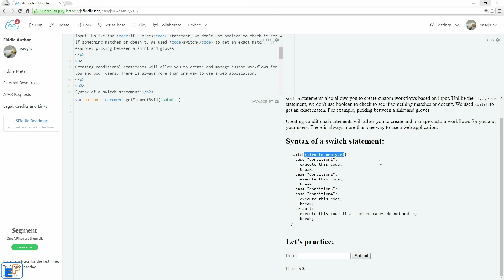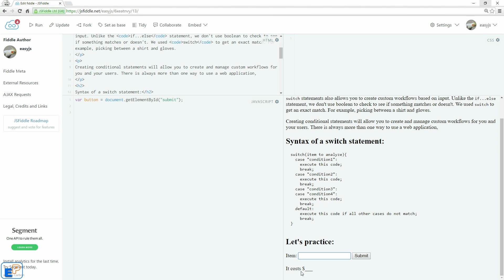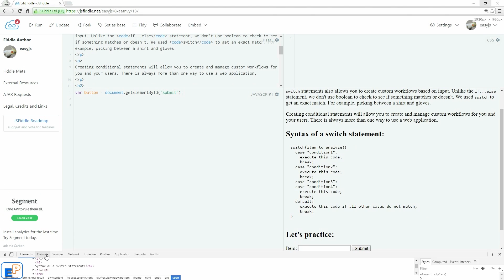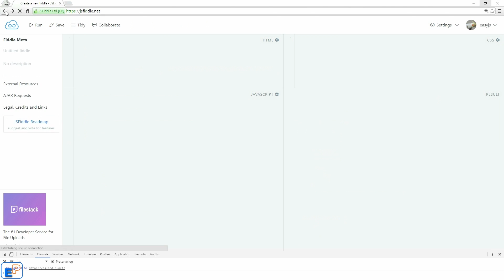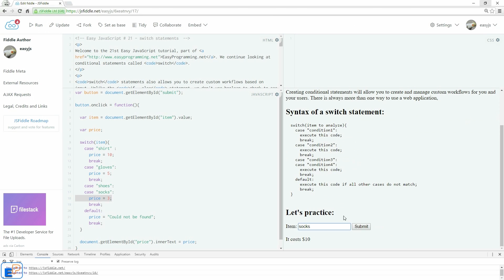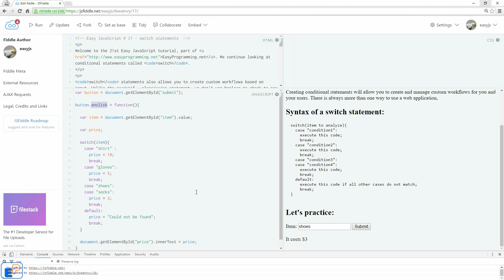Easy JavaScript - The Switch Statement (21)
Welcome to the twenty-first Easy JavaScript tutorial, part of EasyProgramming.net. In the last tutorial, we looked at the if...else statement. In this tutorial, we will take a look another conditional statement called the Switch Statement.

The switch statement works very similar to the if...else statement, in that it looks at some data and a specific piece of code is triggered based on whatever condition that's met. The switch statement may be easier for some of you in certain cases so it's extremely useful to know.

to view my other programming tutorials! Find videos of C++ tutorials, Excel tutorials, and JavaScript Tutorials.

I hope you enjoy the video and if you have any questions, please ask in the comments below. If you have any requests feel free to let me know.